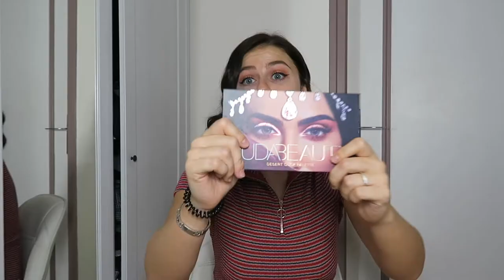HAUL : MES CADEAUX D'ANNIVERSAIRE !